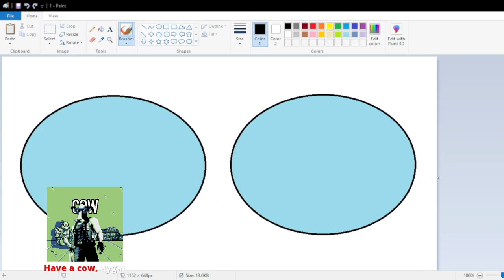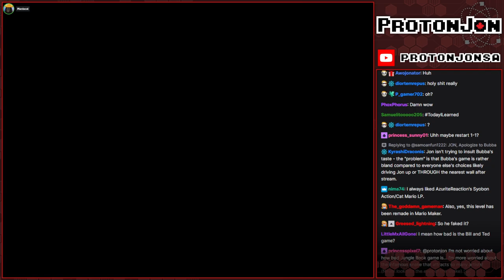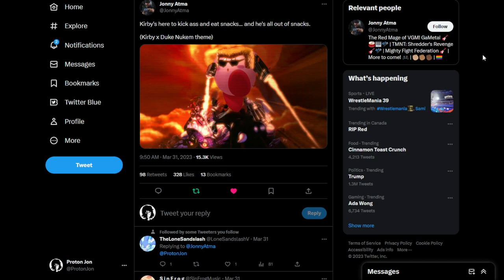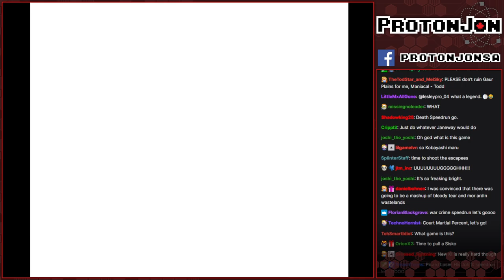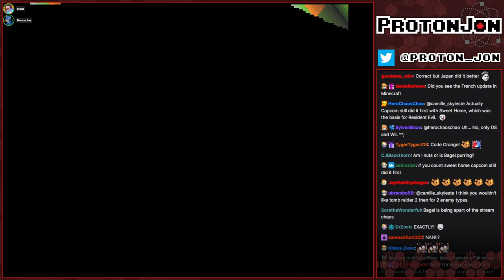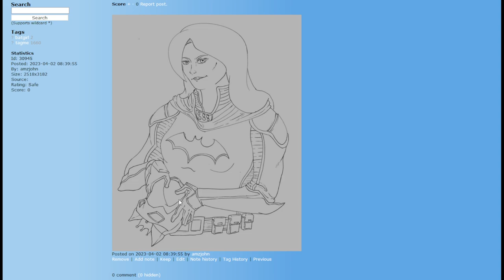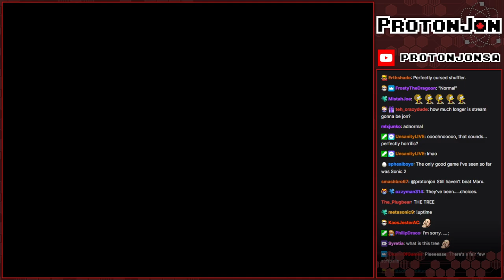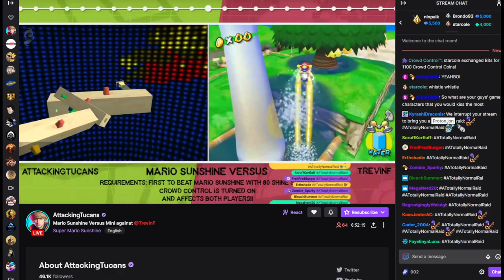Perfectly Normal Shuffler Stream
Original Airdate: April 1st, 2023

Yeah, absolutely nothing wrong with the games you are seeing today...

Game(s):
0:00 - Intro
2:53 - Superman 64 (N64)
16:58 - Perfectly Normal Shuffler
02:12:28 - Perfectly Normal Booru
02:29:15 - Perfectly Normal Shuffler Continues
04:24:45 - Perfectly Normal Art
04:37:12 - Perfectly Normal Shuffler Concludes
06:16:12 - Look April Fools was over by this point so this is a normal art block